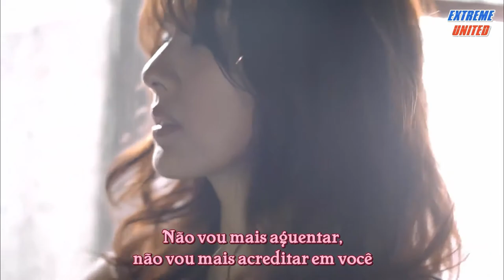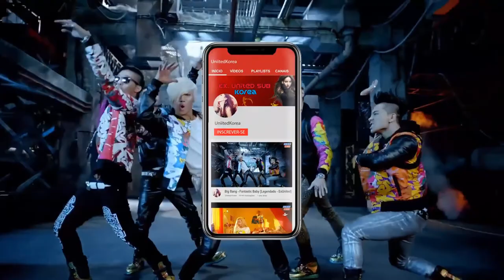SPICA (스피카) - Intensely (독하게타이틀) [Legendado - ExUnited]